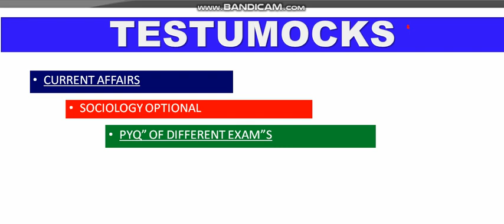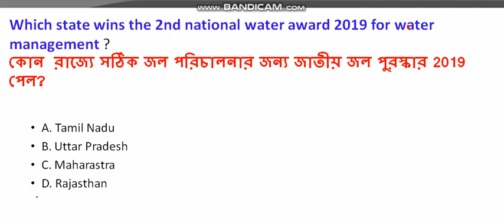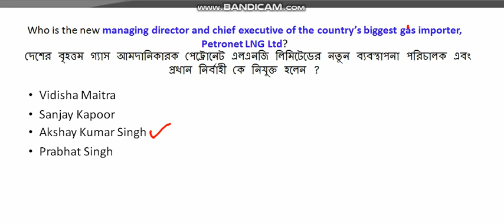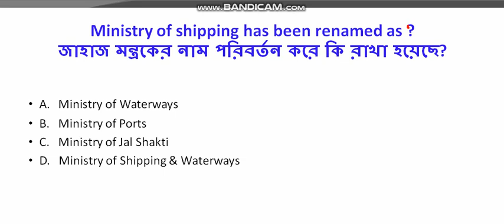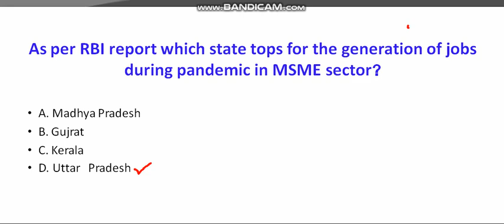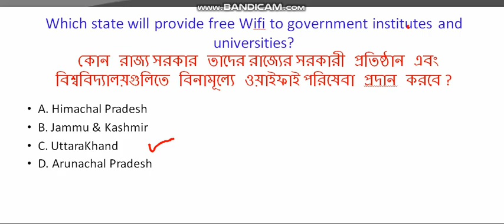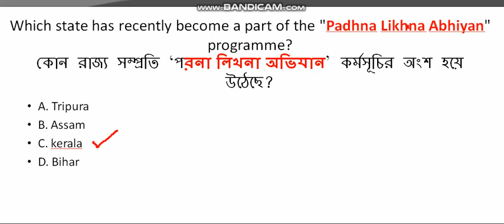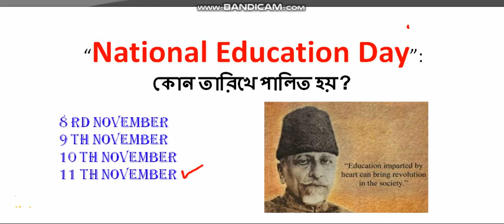Daily Current Affairs 11th November 2020 in Bengali|কারেন্ট অ্যাফেয়ার্স|Testumocks Pt - 74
Daily Current Affairs সম্পূর্ণ বাংলায়,detailed discussion কারেন্ট অ্যাফেয়ার্স|Current Affairs in Bengali||11 th November 2020|part -74